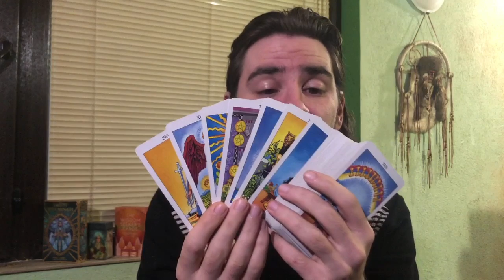🎯🤩ARIES U FINALLY GET WHAT UR OWED & DESERVE! POSSIBLE RECONCILIATION! April 2020 Tarot Reading